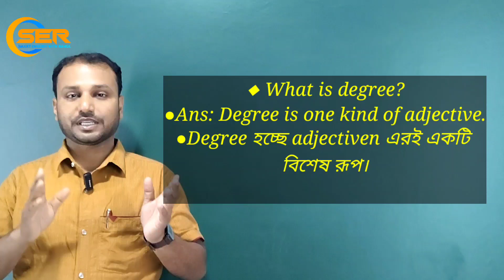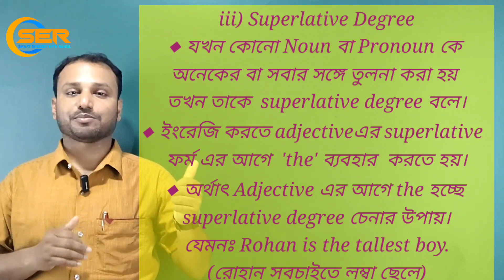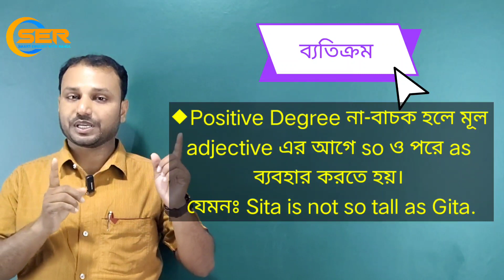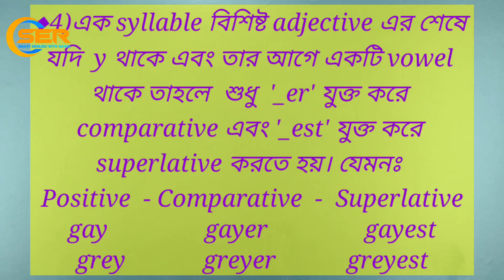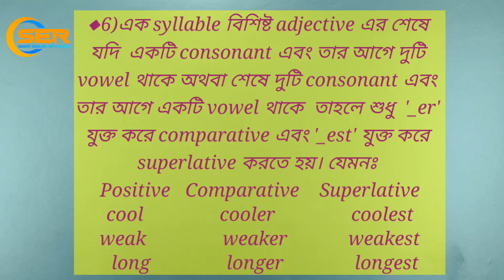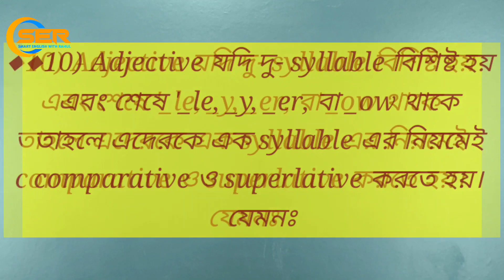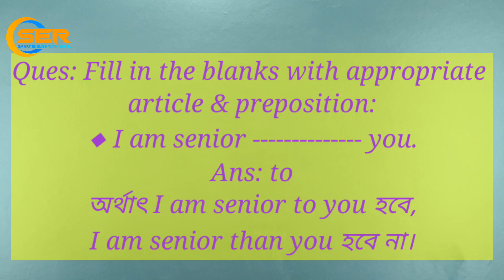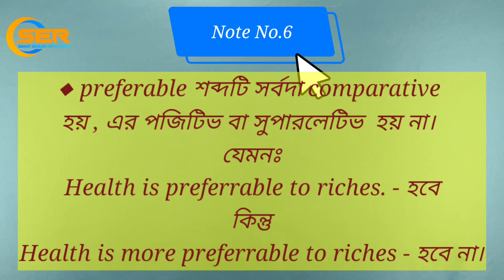Degree of Comparison /Degree of Adjective /Degree of Comparison in English/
You can also visit my face book id by clicking

      Here I have tried to discuss  Degree of Comparison, definition, function and some special notes regarding degree. I have also explained the rules of changing the positive form of adjective into comparative & superlative. I hope here you can get the complete discussion of degree and its types and also about positive, comparative & superlative.

english grammar for competitive exampositive degreecomparative degreedegrees of comparisoncompetitive english